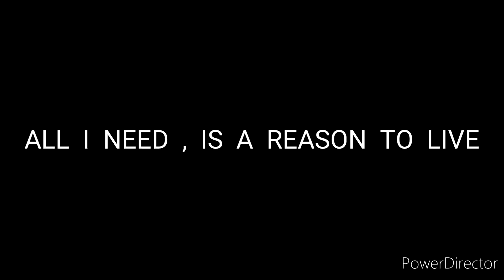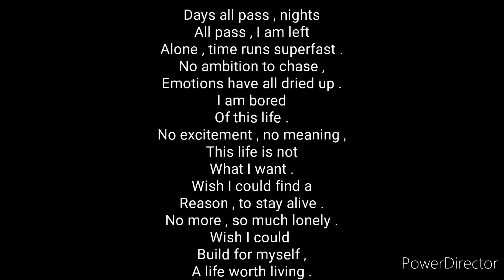All I need , is a reason to live - Atandra Marik